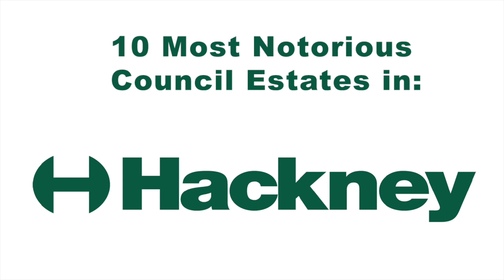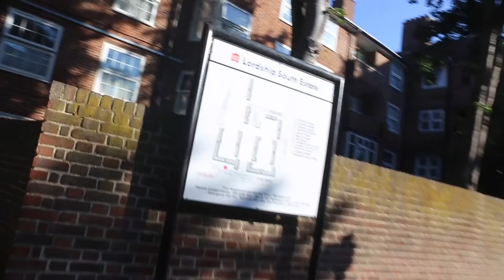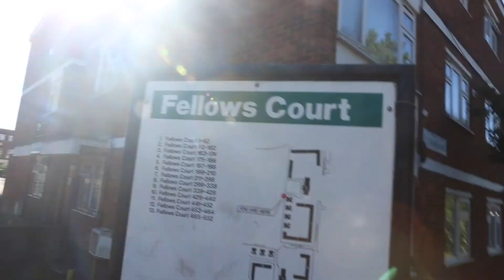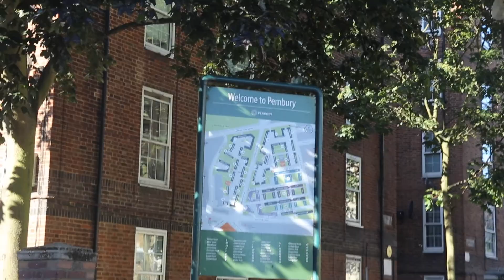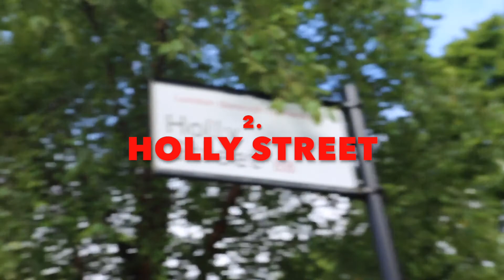Endz2Ends Most Notorious Estates in Hackney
London Council Estates tour.
Hackney